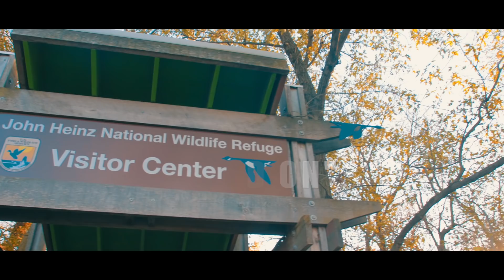Young Dee - Hold On Official Music Video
Directed by Solo & Young Dee